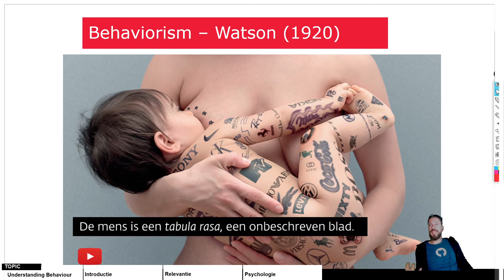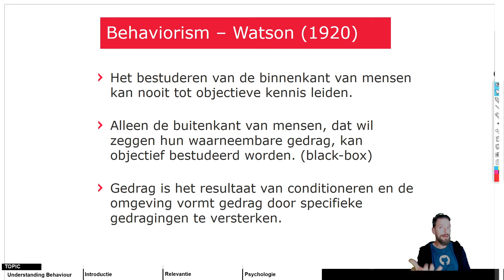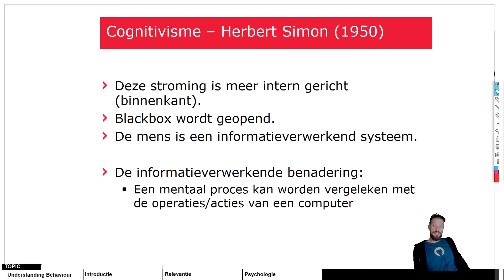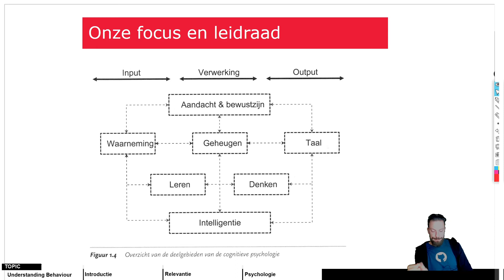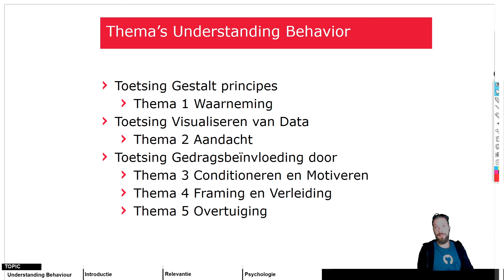UB Introductie Deel4